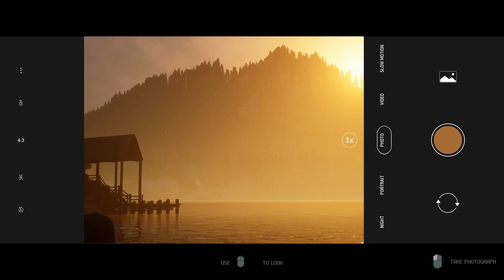WHAT KIND OF MONSTER ARE WE DEALING WITH? | The Quarry Multiplayer Pt.2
Welcome to the second episode of The Quarry. Things are about to get crazy so get ready to strap in as it all starts to go downhill! If you enjoy please be sure to let us know and if you want to see other games like this, we would be more than happy to record the Dark Pictures Anthology games!

Thank you to everyone for the support! We love you guys and let's continue this adventure together!